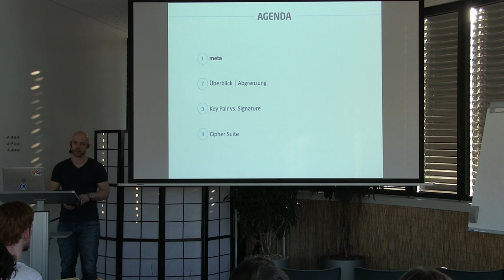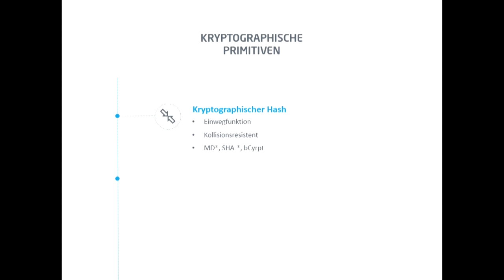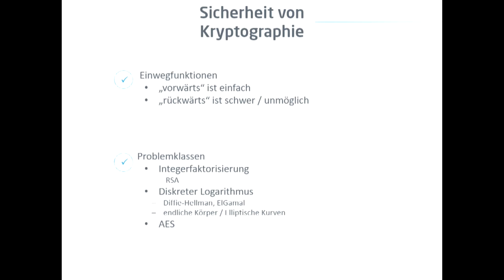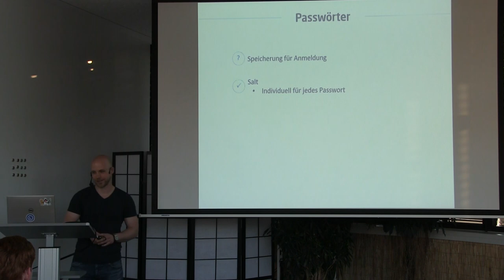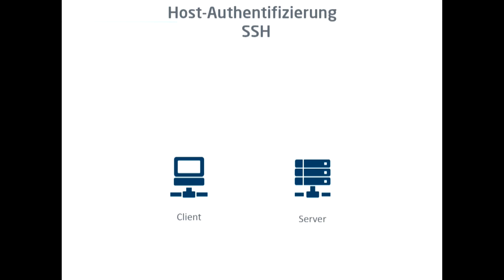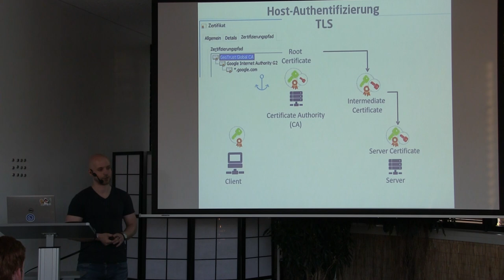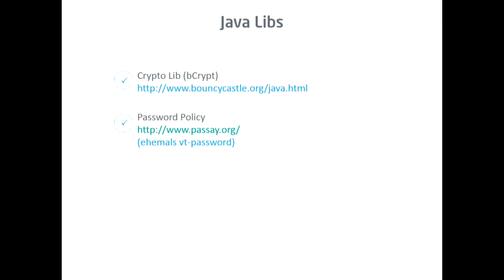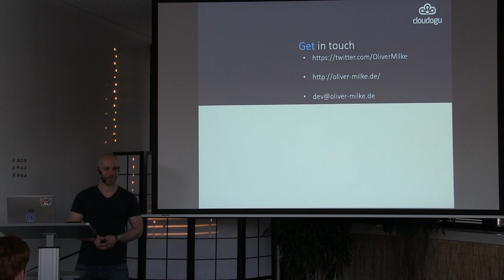JUG KA | Crypto 101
Speziell im DevOps-Umfeld kommt man als Entwickler an Kryptographie nicht vorbei. Viele vorgefertigte Abläufe und Konfigurationen benötigen kaum detailliertes Wissen. Das wiederum kann Fluch und Segen zugleich sein.

Ab und an ist dieses Detailwissen dennoch ganz spannend und kann dazu beitragen, größere Zusammenhänge zu verstehen. Worin unterscheidet sich eigentlich ein Zertifikat von einem Public Key? Was ist eine Cipher Suite meines Webservers? Was ist ein MAC?